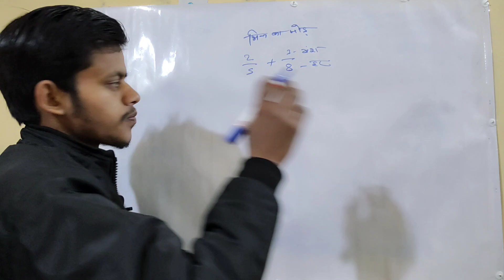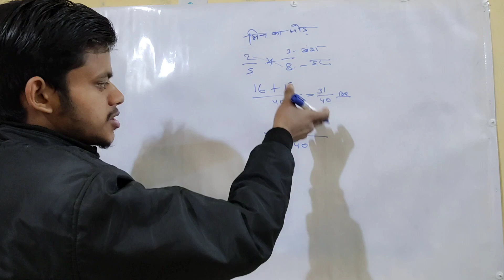Bhinn ka jod kaise karen. Bhinn ka jod. भिन्न का जोड़।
नमस्कार दोस्तों स्वागत है आप सभी का 🙏🙏😊🙏🙏